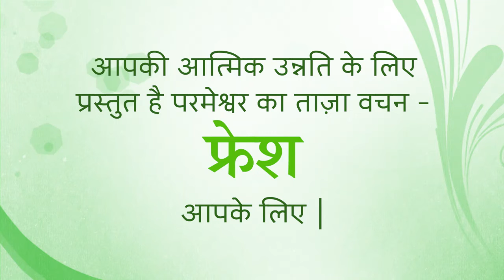Fresh Thought 21 Nov 2020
Funny isn’t it how you can profess to believe I God, but when things in your life head off the rails, the last thing you think of doing is asking God for His help. We all do that … and when you stop and think about it, it’s just plain crazy.